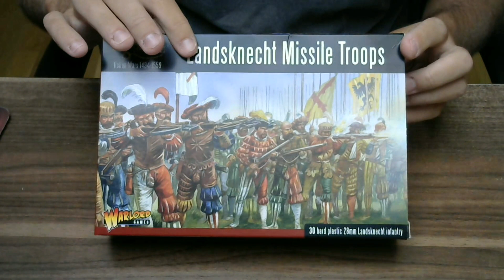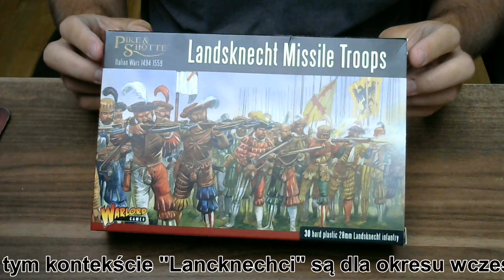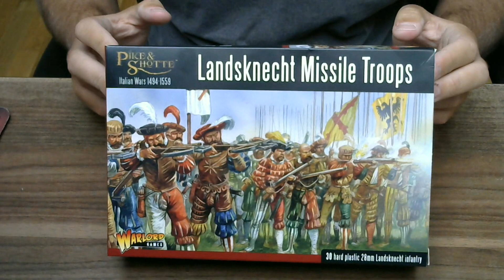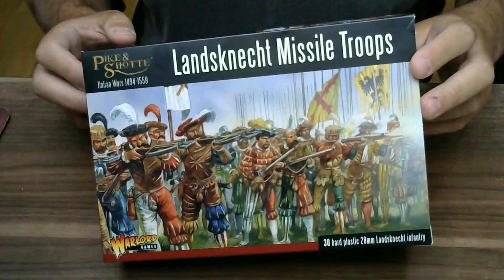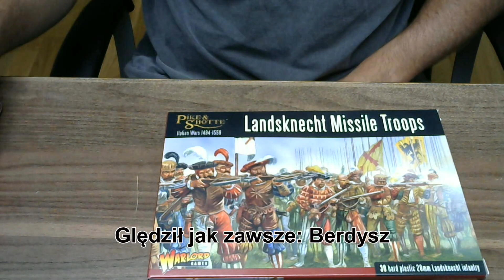Unboxing - Regiment strzelczy Lancknechtów